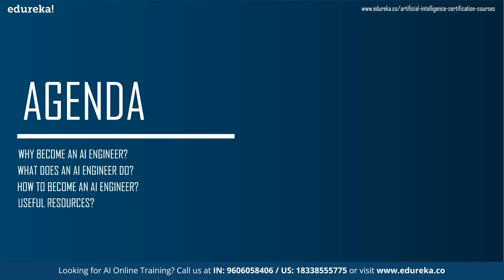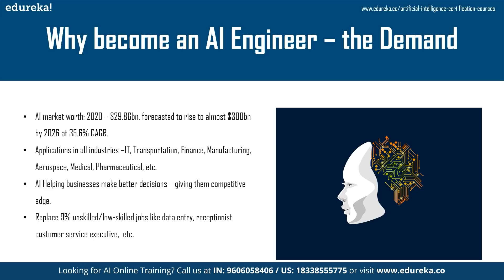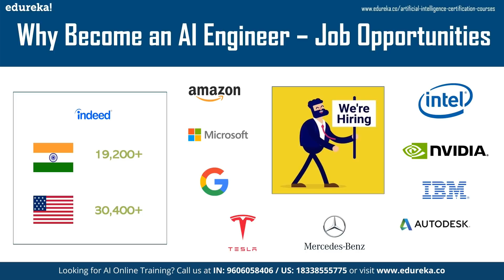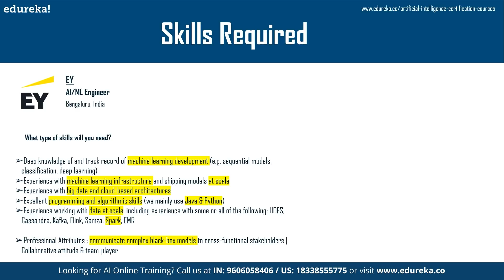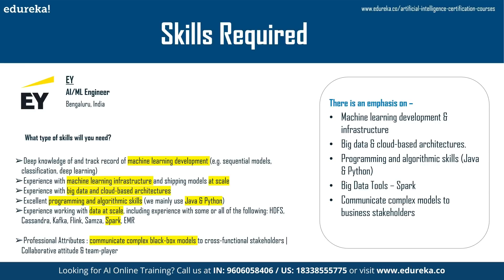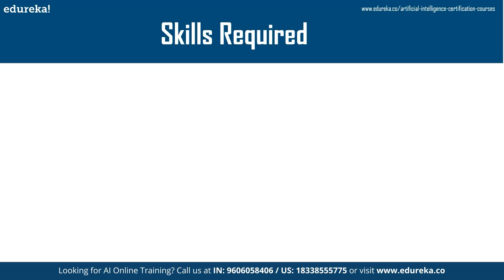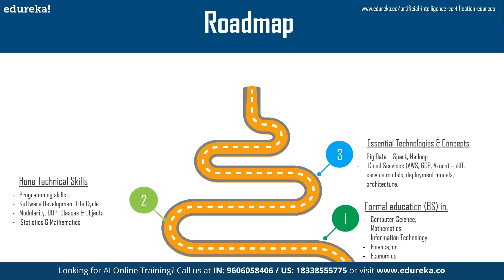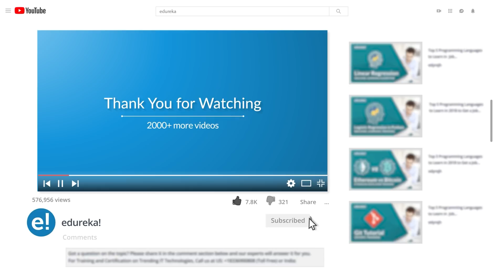How to become an AI Engineer | Artificial Intelligence Roadmap | AI Career Path | Edureka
This Edureka video on 'How to Become an AI Engineer' will give you an overview of what an AI engineer does and what are the different skills that big companies are looking for in an AI Engineer by taking a look at some job descriptions and then at the end, the video gives you the steps to follow on your path to becoming an AI Engineer with the help of a roadmap.

Following pointers are covered in this How to Become an AI Engineer:
00:00:00 Agenda
00:01:48 Why become an AI Engineer?
00:04:35 What does an AI Engineer do?
00:10:18 How to become an AI Engineer?
00:11:46 Useful resources

About the Masters Program

Edureka’s Machine Learning Engineer Masters Program makes you proficient in techniques like Supervised Learning, Unsupervised Learning and Natural Language Processing. It includes training on the latest advancements and technical approaches in Artificial Intelligence & Machine Learning such as Deep Learning, Graphical Models and Reinforcement Learning. The Master's Program covers the following topics:

Prerequisites

There are no prerequisites for enrollment to the Masters Program. However, as a goodwill gesture, Edureka offers a complimentary self-paced course in your LMS on SQL Essentials to brush up on your SQL Skills. This program is designed and developed for an aspirant planning to build a career in Machine Learning or an experienced professional working in the IT industry.